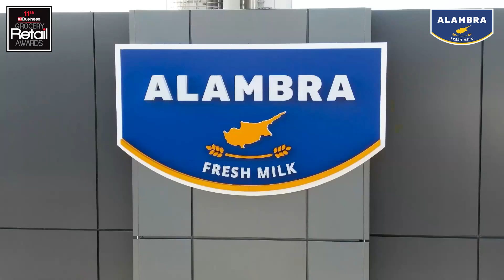IN Business Grocery Retail Awards στο Κυπριακό Φρέσκο Γάλα Αλάμπρα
Ένα χρόνο μετά το λανσάρισμά του, το Κυπριακό Φρέσκο Γάλα Αλάμπρα απέσπασε το πρώτο του βραβείο στα 11α «IN Business Grocery Retail Awards». Τα βραβεία διοργανώθηκαν στο πλαίσιο του «21ου Cyprus Grocery Retail Conference» που παρουσίασαν οι Υπεραγορές Αλφαμέγα.